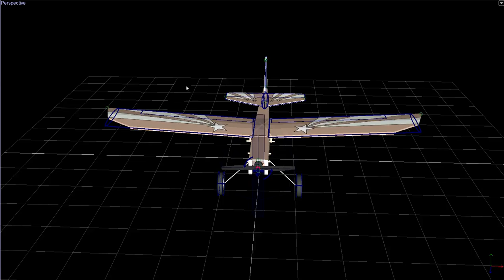FT Tiny Trainer Wheels Tour in PhoenixRC Builder app.